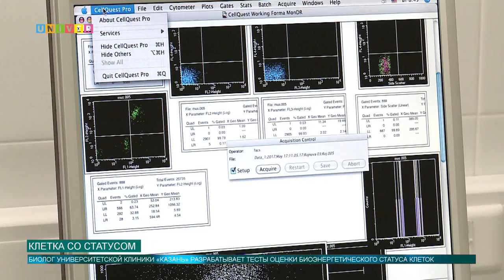Клетка со статусом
Разработанный учеными и медиками Казанского федерального университета метод позволяет контролировать побочный эффект действия лекарств. Как им это удалось выяснила Аделя Шемелова.